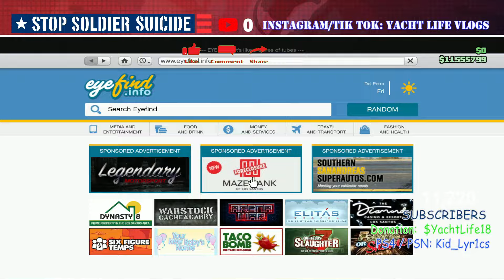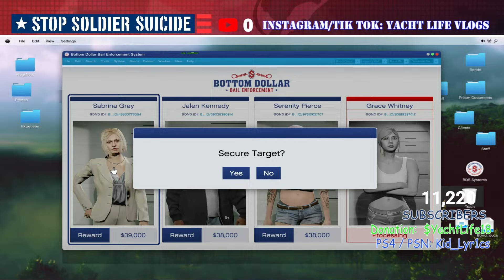GTA V Online- Bottom Dollar Bounty- Sabrina Gray